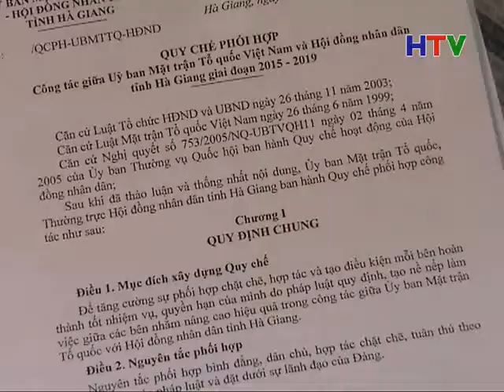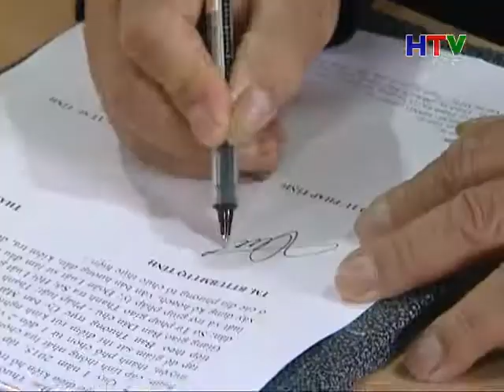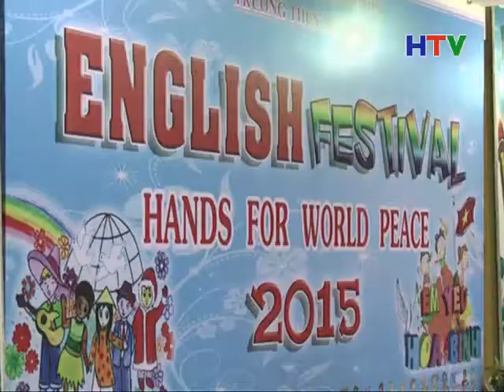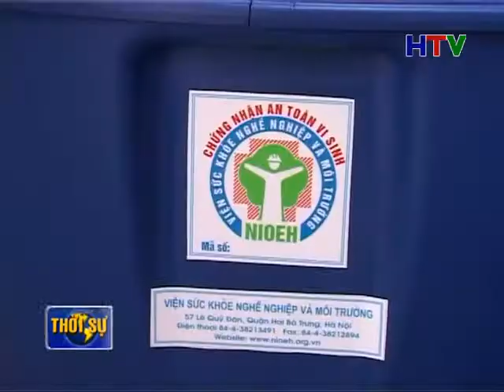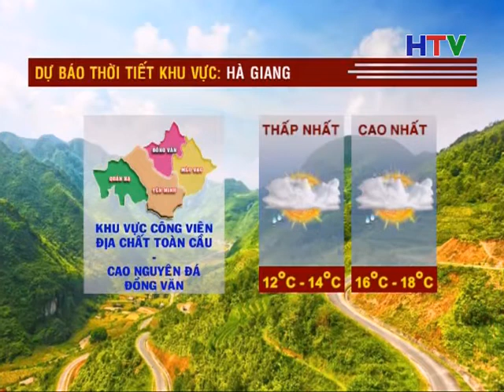TS Trua 25 3